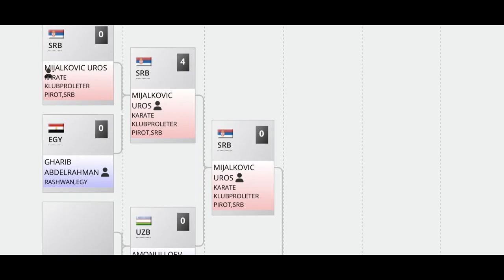NASTUP PIROTSKIH SPORTISTA TOKOM MINULOG VIKENDA